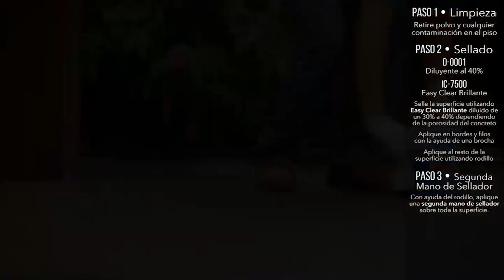Protege tus pisos de barro y de cemento.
Proteger y limpiar suelos de BARRO y de CEMENTO puede resultar una tarea compleja si no sabemos qué productos utilizar y que procesos realizar.

Conoce todo sobre el tema, webinar 01/04/21